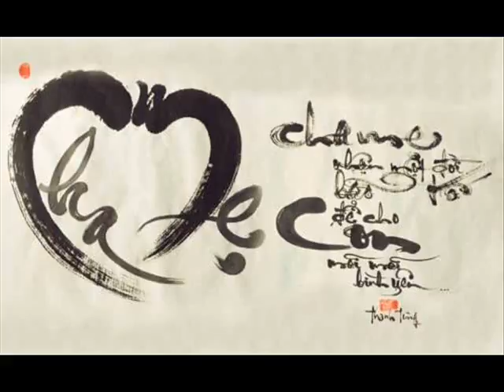ID 0985807157 6